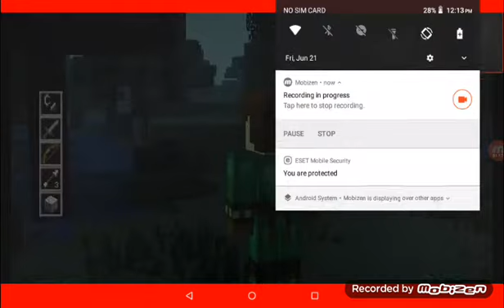The Far Lands!, Minecraft Story Mode Episode 4: A Block and a Hard Place Part 14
Today I am playing Minecraft Story Mode and we have arrived at the Far Lands and I hope you guys enjoy the video, leave a like, subscribe and help me reach 100 subscribers!!!